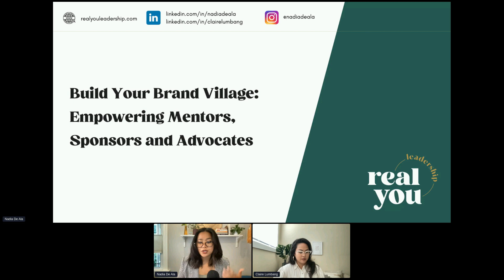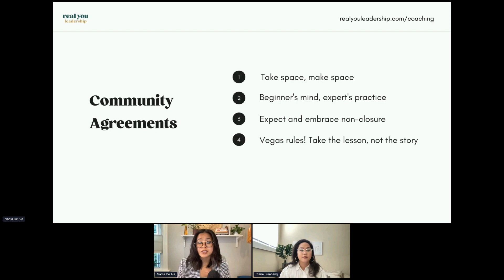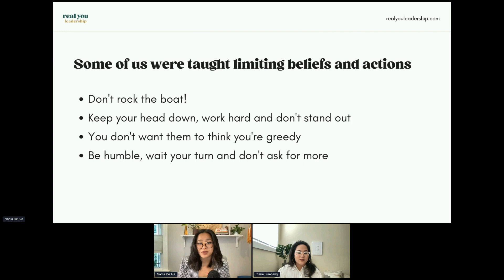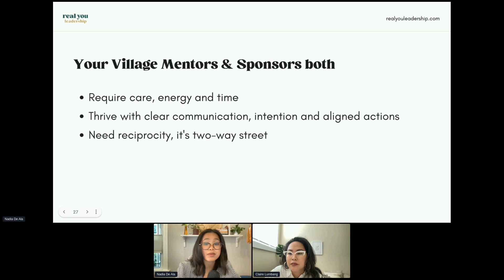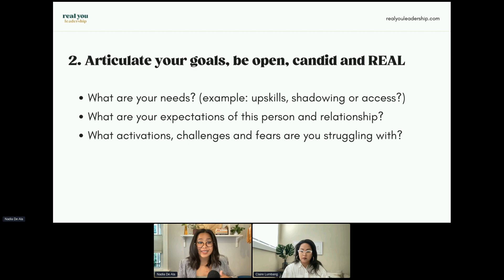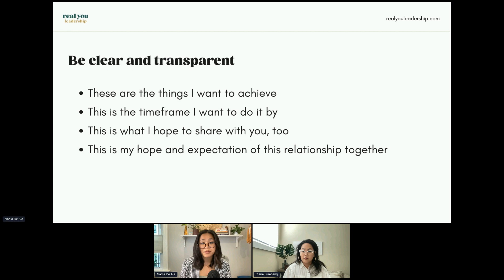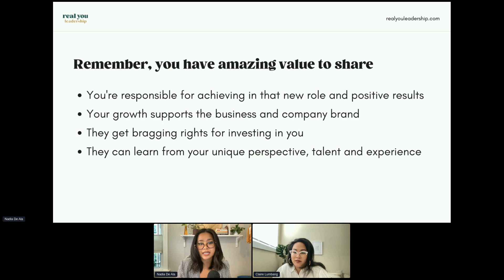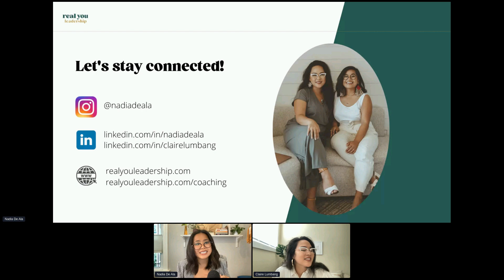Build Your Brand Village - Empowering Mentors, Sponsors and Advocates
Learn the importance of mentorship and how to turn mentorship into sponsorship to help navigate your career and development. This workshop centers on the experiences of those who identify as women and BIPOC.  Step out of your comfort zone to build aligned communication and connection with mentors, sponsors, and advocates. Leverage allies who can help elevate your career, and close the intersectional leadership and wage gap.

Nadia De Ala is the founder of Real You Leadership, a facilitator, and a leadership and negotiation coach supporting women of color in technology to thrive in their careers and close their leadership and pay gap. Previously in tech sales for Booking.com, and as the first Senior Account Manager at HelloSign, she understands what it means to navigate being “the only” — the only woman and only POC in the room. Nadia has coached 150+ individual contributors, leaders, managers, and VPs to thrive in their lives and careers at companies that include Google, Facebook, Microsoft, Disney+, Hubspot, Booking.com, Expedia, Uber, Lyft, Dropbox, Roche, Splunk, and Salesforce. Through Real You Leadership, she has partnered to host workshops and talks for leaders in General Assembly, Google, Kapor Capital, WeWork, Gusto, Airbnb, Flatiron Health, Niantic Labs, Splunk, Clever, 2U, and the Women’s Watermark Conference. Her work has been featured in CNBC, HuffPost, FastCompany, New York Times Kids, and The Muse.

Claire is a certified coach, specializing in leadership, self-advocacy, and healing. She's a daughter of Filipino immigrants, grew up in Sacramento, and currently lives in Ohlone Homeland colonially known as SF Bay Area. Claire is committed to helping BIPOC Women & Femmes clients evolve into the best version of themselves. She guides clients to move through any blockers so they can show up to any space unapologetically and authentically themselves. With Real You Leadership, she's able to align her leadership purpose: to create future change-makers by first supporting their internal healing and making space for their liberation and vision. She guides group coaching clients throughout their 6-month journey and conducts their 1:1 coaching sessions. Claire also holds space for learning and curiosity in Real You Leadership's workshop as a co-facilitator. Her goal is to create a safe, judgment-free environment so that you can show up exactly as you are. Claire has a background in B2B Sales, Freelance Biz Operations and Marketing, Event Management, and Food Entrepreneurship.